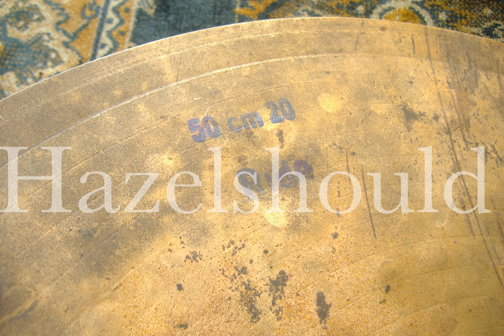Bosphorus Prototype 20" Ride 1637g